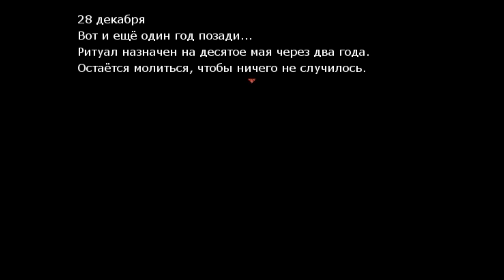И Истает с Рассветом (Asadoke no Majo). Серия 3. Ноги в руки